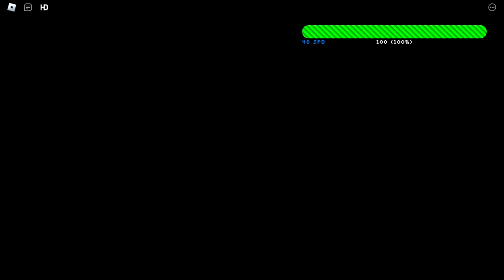6:06 PM: Darker than the maze (buffed ftw lap 2)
hi so, i also did this itemless just for your own amusement, and also since you guys like to see me torture myself. like, i dont get anything for doing this. you guys want me to bring unspoken speed up next? im also gonna call the entity known as the raging hunter